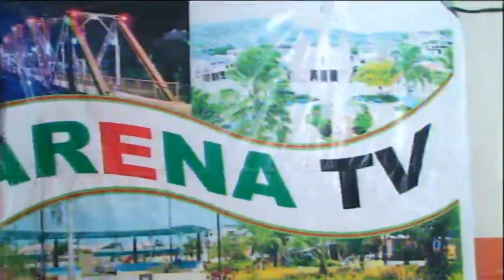CANDIDATAS A REINAS DEL CANTON ARENILLAS VISITARON NUESTRO MEDIO DE COMUNICACIÓN ARENA TV, A CONTINU